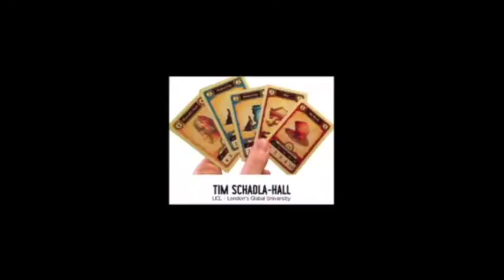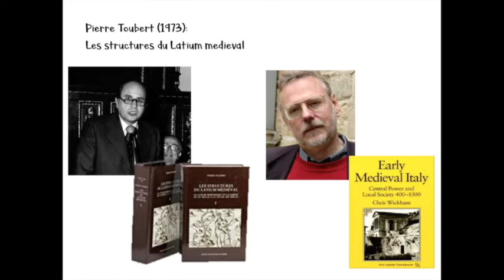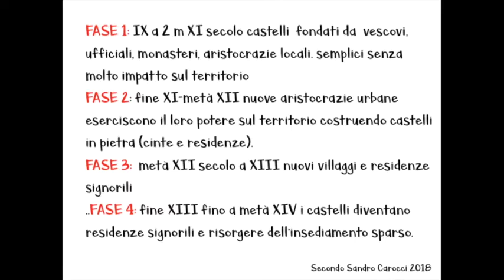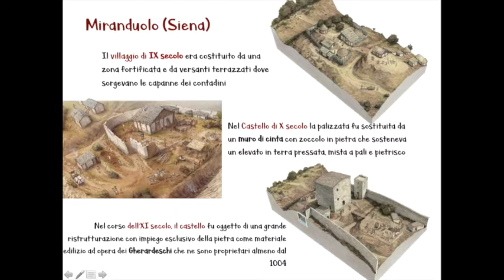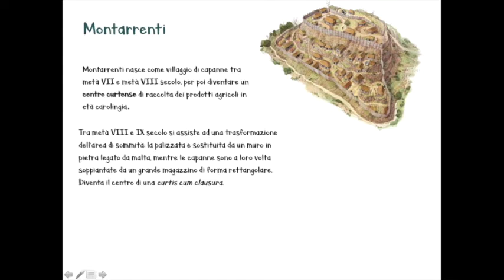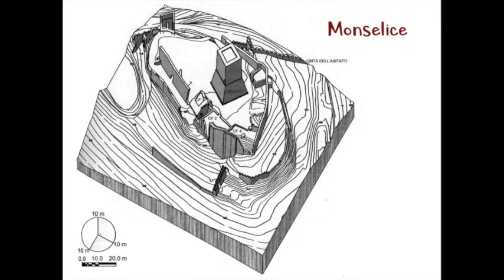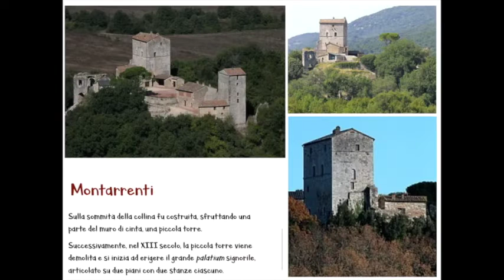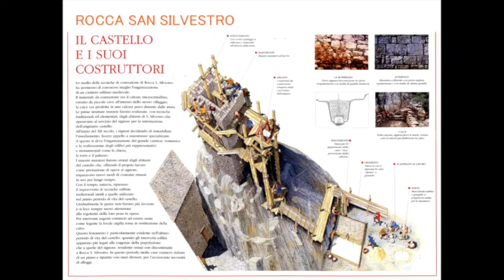Lezione17 ARCHEOLOGIA MEDIEVALE (CHAVARRIA) Incastellamento e conquiste agrarie